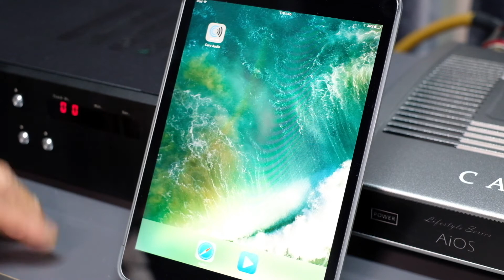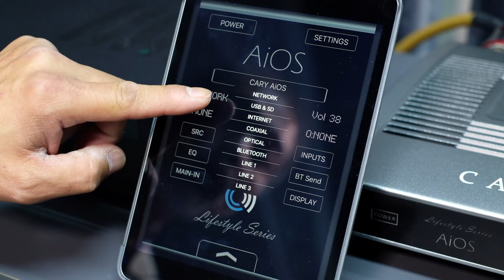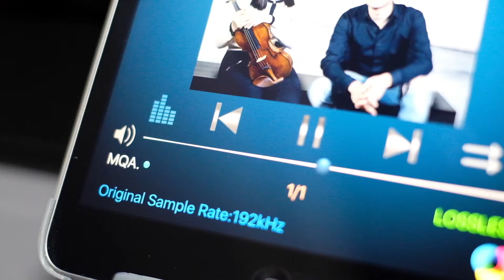Cary Audio AiOS 合併串流擴音機產品介紹